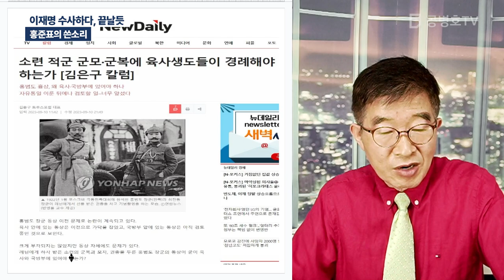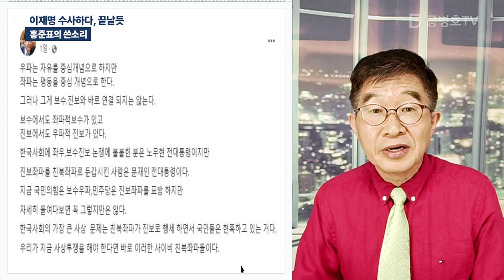이재명 수사하다, 끝날듯 / 홍준표의 쓴소리 [공병호TV]